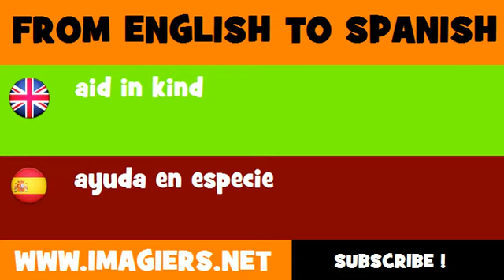FROM ENGLISH TO SPANISH = aid in kind